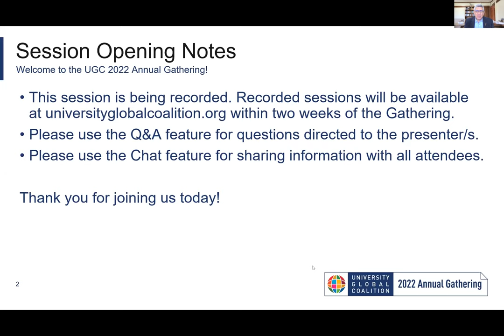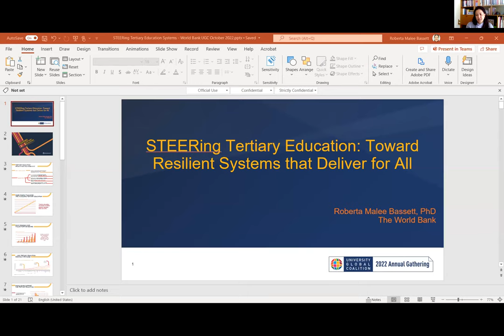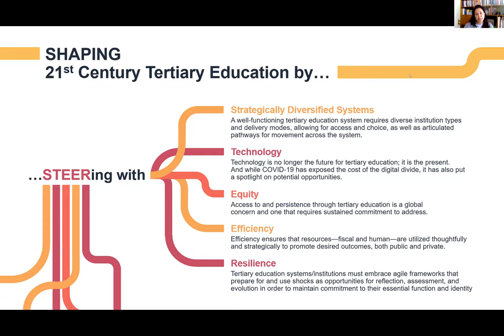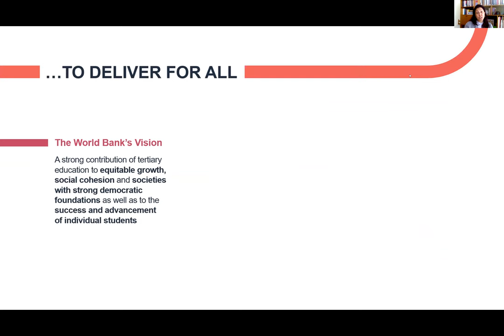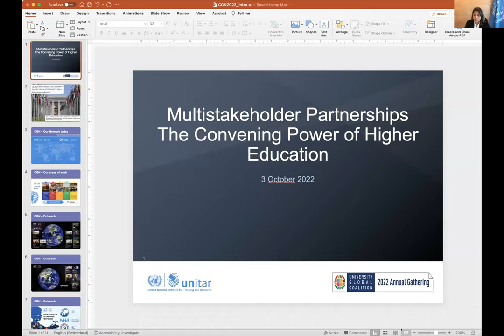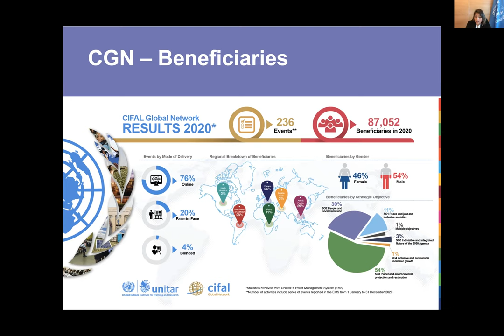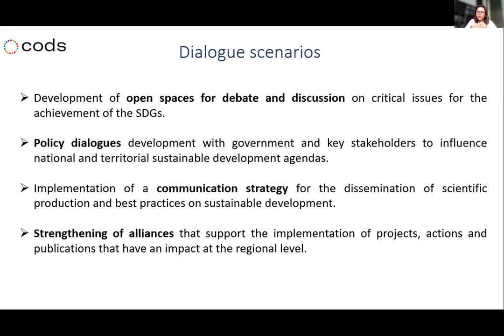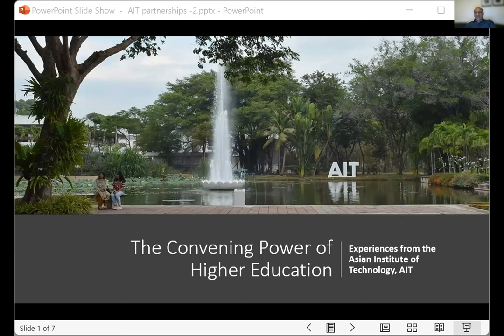Multi-stakeholder Partnerships: The Convening Power of Higher Education:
Session featuring business, non-profit, government sector participants and higher education institutions discussing how higher ed can be a convener of multiple sectors and effectively partner to advance the SDGs.

Panelists:
Roberta Malee Bassett, Global Lead for Tertiary Education, World Bank
Ángel Cabrera, President, Georgia Institute of Technology Chair, UGC
Estrella Merlos, Global Head, Road Safety Training Initiative and Associate Director, CIFAL Global Network, United Nations Institute for Training and Research (UNITAR)
Carlo Giardinetti, Sustainability Lead Consulting, Deloitte Switzerland
Monica Viviana Pinilla Roncancio, Deputy Director Centre of Sustainable Development for Latin America and the Caribbean (CODS)
Naveed Anwar, Vice President for Knowledge Transfer, Asian Institute of Technology
Moderated by Arturo Condo, President, EARTH University